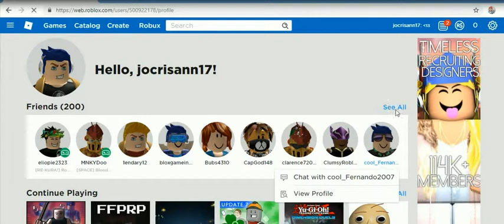MYROBLOX APRIL 2019 EDITION -50